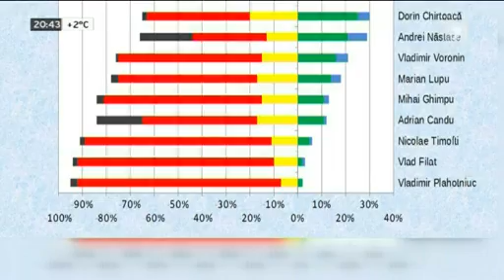Sturza, candidatul la funcţia de premier - Ora expertizei din 21.12.2015